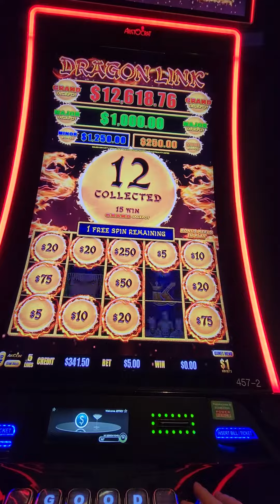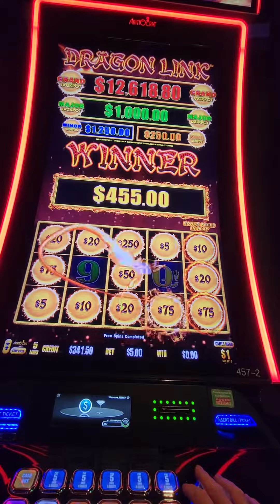Golden Century Banger 🔥 📛 VegasBangers Slot Channel 🎆 🎇